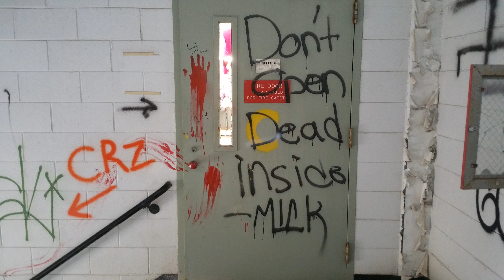Memory Adrift Again: Detroit, Michigan